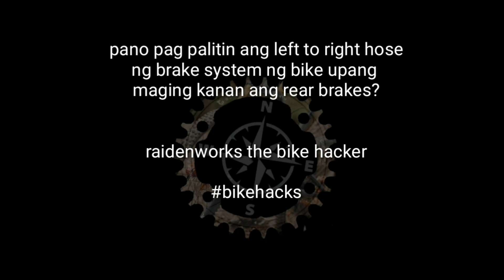Pano pag palitin ang left to right hose ng brakeset ng bike, right to rear and left to front.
ginawa kotong video upang matutunan ng marami kung pano ipag palit ang right to rear and left to front brakeset ng hydraulic brakes sa bike.
maraming salamat po sa panunuod guys.. ridesafe and godbless po..

fb pages
Raidenworks